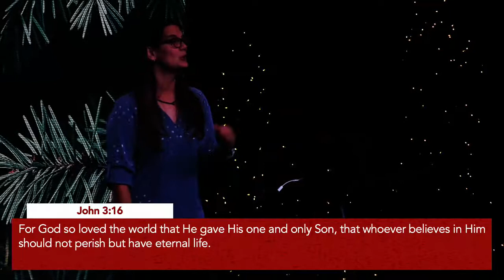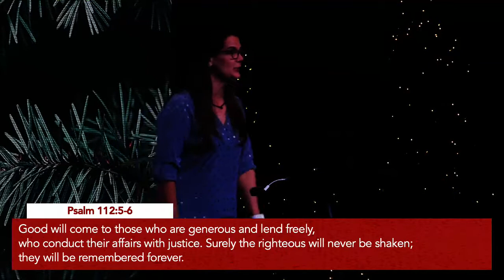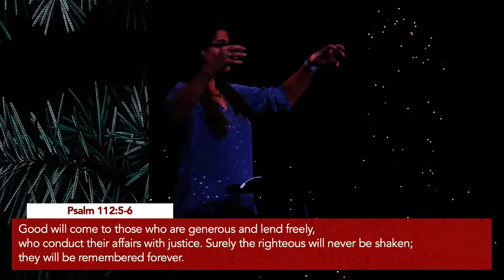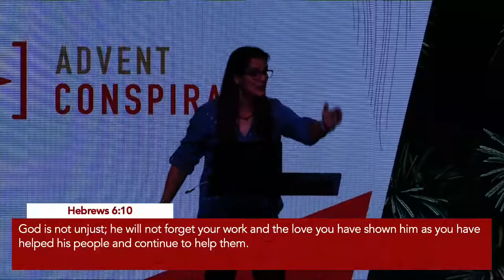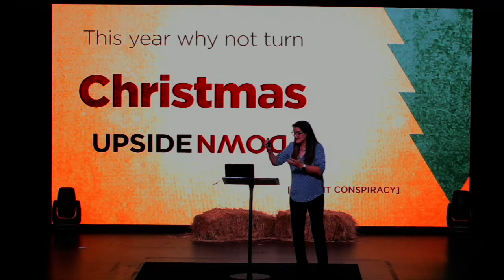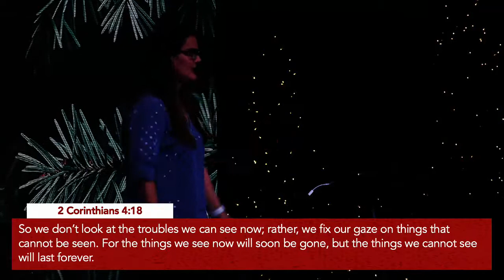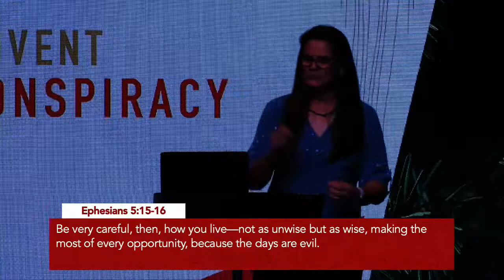Advent Conspiracy: Love All | Liberty Church | Pastor Paige Bostwick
You were created to live a legacy of love so that those around you can be impacted for eternity!